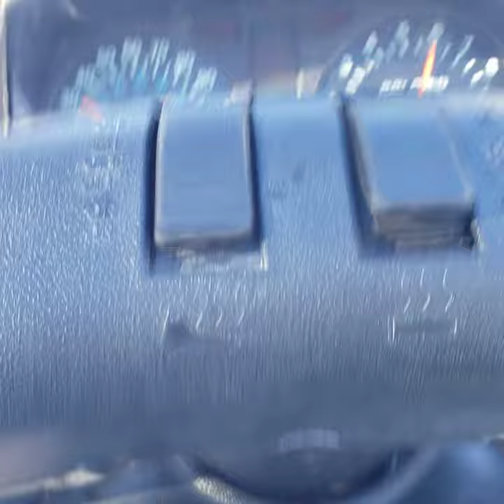The hill-runs trail on Saturday awesome snowmobile ride